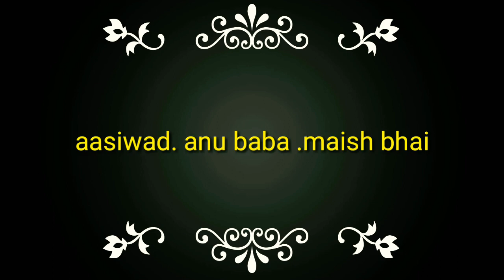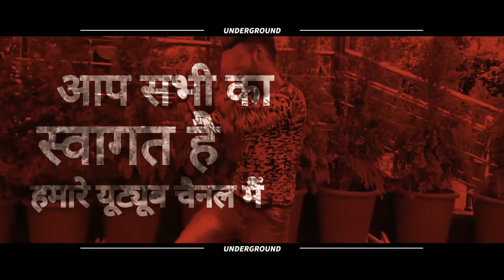Bhojpuri supar ystar khesari lal ki song par dancer anup aasiq ka dancer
Dancer anup aasiq